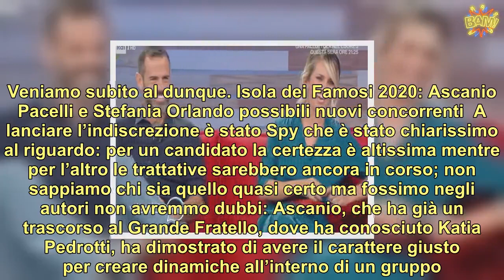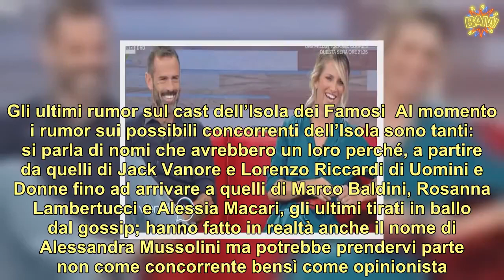Isola dei Famosi 2020 concorrenti, sono due i nuovi nomi: uno è Ascanio Pacelli | LE NOTIZIE DEL GIO